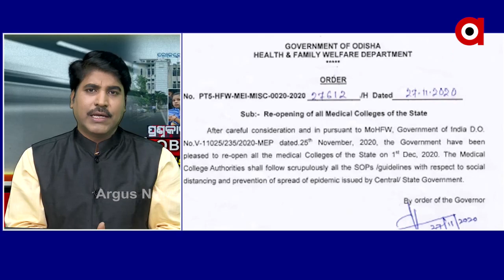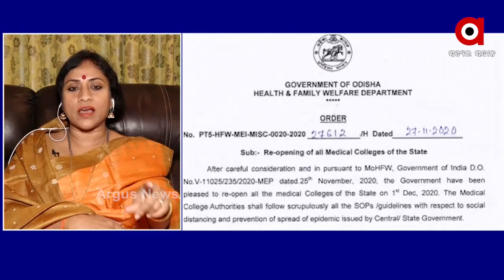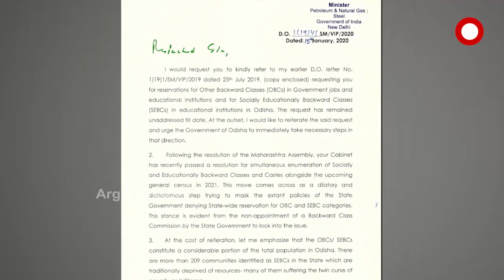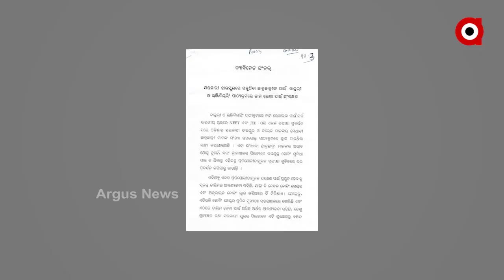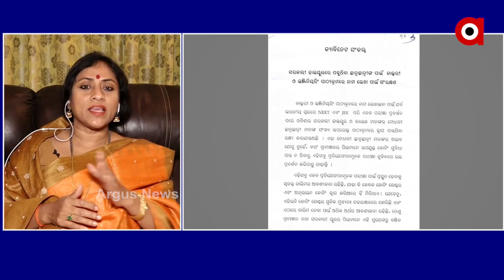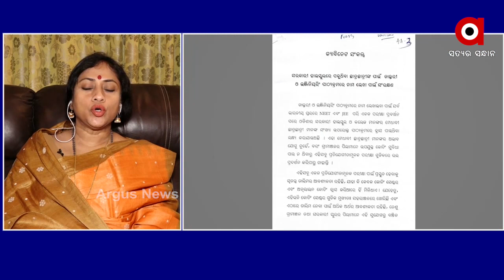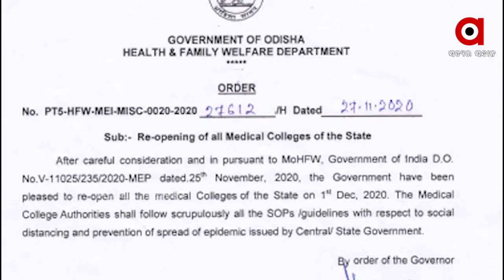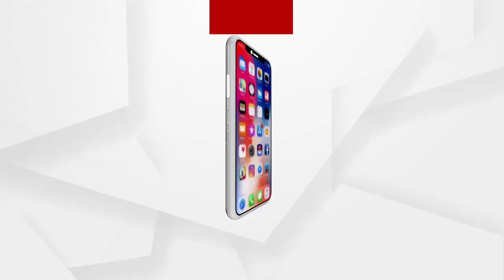Prasnakala : OBC ଙ୍କୁ କାହିଁକି ନାହିଁ ?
OBC ଙ୍କୁ କାହିଁକି ନାହିଁ ?
ଅଧିକ ଖବର ପାଇଁ ଡ଼ାଉନଲୋଡ କରନ୍ତୁ “Argus News” ଆପ୍